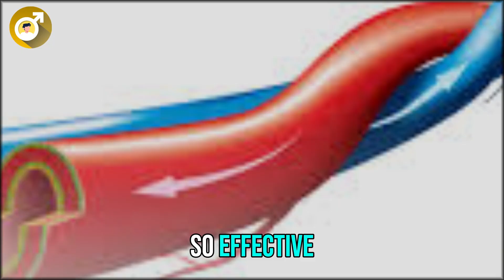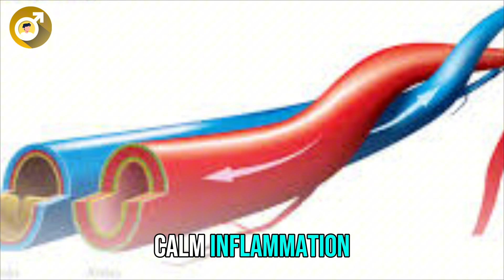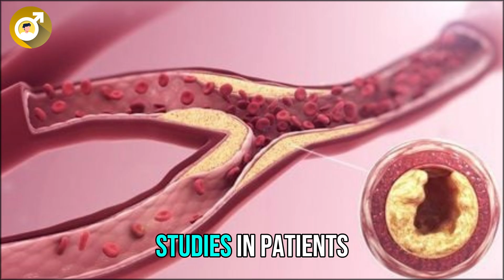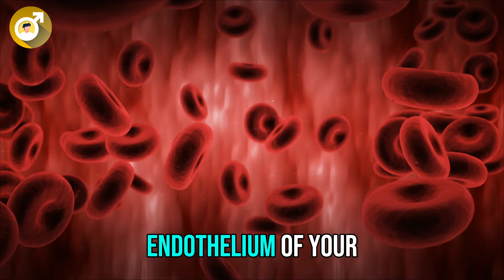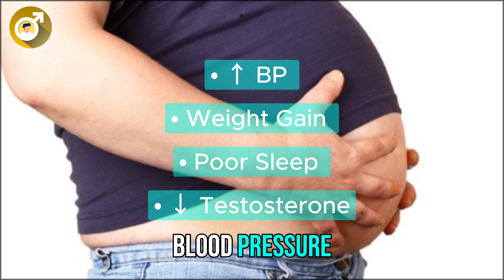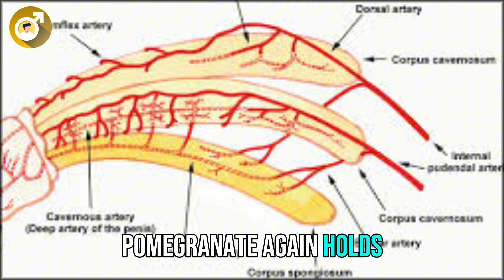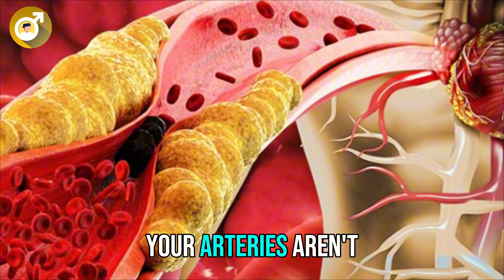Doctor's Verdict: Pomegranate vs. Red Wine for Blood Flow & Morning Erections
For years, men over 60 have been told that red wine is good for the heart. At the same time, pomegranate juice has been celebrated as a superfood for circulation. But when it comes to pomegranate vs red wine for blood flow, which one is truly better for your heart and erections? In this video, Dr. Evelyn Hart compares the two head-to-head, revealing the benefits, the risks, and which drink actually delivers safer, stronger results.

You’ll discover how pomegranate juice, rich in polyphenols, supports nitric oxide and provides long-term natural blood flow support for both the heart and erectile tissue. You’ll also learn about red wine and its antioxidant resveratrol, but also the hidden downsides of alcohol that men over 60 can’t ignore. This isn’t just about taste — it’s about protecting your arteries and performance. If you’ve ever wondered about pomegranate vs red wine for blood flow, this video gives you the science-backed answer.

Dr. Evelyn Hart also explains safe daily habits and why men over 60 should be cautious with alcohol but can rely on pomegranate as a daily drink. When used wisely, these foods and drinks become more than comfort — they become tools for longevity and confidence. Watch until the end to understand the hidden truth of pomegranate vs red wine for blood flow, and why choosing the right option is essential for natural blood flow support that lasts.